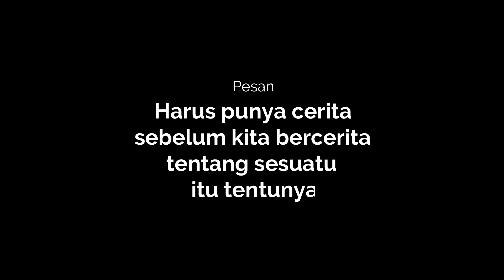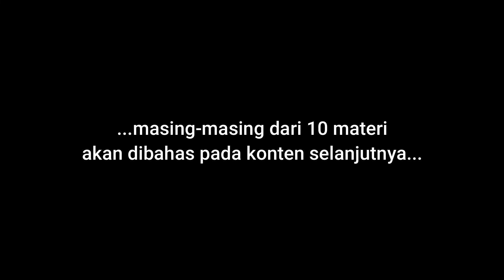Cara Sukses Skripsi Dengan 10 Kunci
Skripsi atau Tugas Akhir menjadi tantangan tersendiri bagi teman-teman mahasiswa. Cara sukses skripsi dapat dilakukan dengan 10 langkah dalam video konten ini.